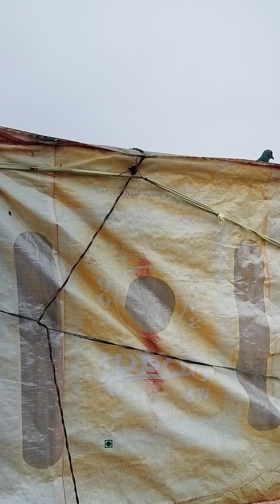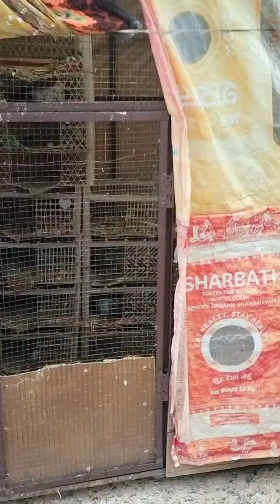baarish ke Mausam main pink challe wala kabutar pakda👌😁❤️